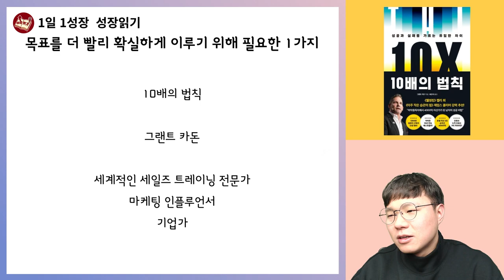목표를 이루기위해 반드시 가져야하는 감정 1가지 I 10배의 법칙 I 그랜트카돈